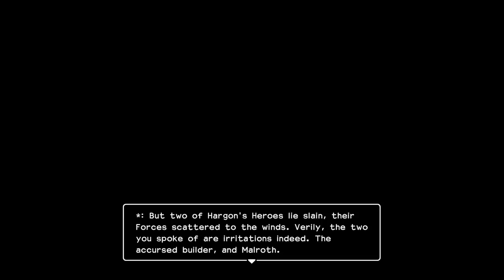Let's Play Dragon Quest Builders 2 - PS4 Gameplay Part 78 - Cramped Chapel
DRAGON QUEST BUILDERS 2 is a block-building role-playing game with a charming single player campaign and a robust multiplayer building mode that supports up to four players online. Create your customized character, team-up with your fearless friend Malroth, gather the skills required to become a full-fledged builder, and combat the Children of Hargon, a vile cult that worships destruction! Then, take your builder online and join your friends to collaborate and create something truly magnificent. Don’t let the name fool you, despite the 2, this is a completely standalone experience featuring new characters, an expansive world, unlimited building combinations, and a storyline that’s sure to satisfy longtime fans and newcomers alike! DRAGON QUEST BUILDERS 2 is coming to North America and Europe on PlayStation 4 on July 12, 2019.

STORY
The evil Children of Hargon are determined to eradicate all creators and have outlawed the building, cooking, and creation of all things. In an attempt to spread their destructive dogma, the calamitous cult captures the builders of the world. All hope seems to be lost until you, a young apprentice builder, manage to escape from the clutches of evil.

After washing up on the shores of the deserted Isle of Awakening, you encounter the spirited Malroth, a mysterious youth with no memory of his past. With the help of your fearless new friend, you embark on a grand adventure to gather the skills required to become a full-fledged builder, but the road you build is paved with peril. Only you can defeat the Children of Hargon, uncover the secrets of Malroth’s past, and unravel the riddles of this mysterious land.